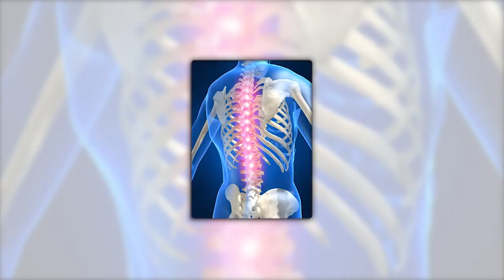ZABALA ALEJANDRO - QUIROPRAXIA INCA - OSTEOPATA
QUIROPRAXIA INCA - OSTEOPATA Zabala Alejandro

realizamos tratamientos de:

Dolores crónicos.
Correcciones posturales.
Cervicodorsalgias.
Escoliosis.
Lumbalgias. y más.
Bahía Blanca   BUENOS AIRES